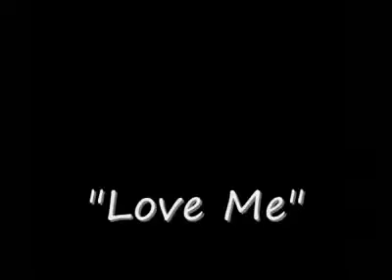God Loves You more than You Love anyone